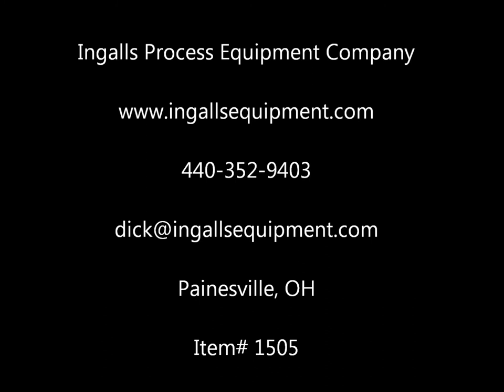Ingalls Equipment - Bull Gear and Pinion